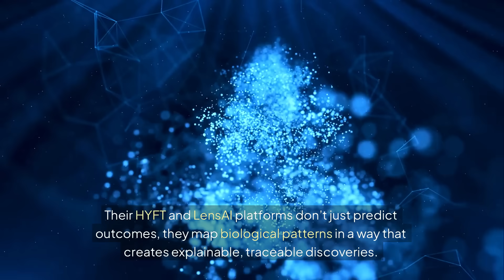MindWalk ($HYFT) Is Breaking New Ground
MindWalk ($HYFT) is a Bio-Native AI company transforming drug discovery with its HYFT® technology and LensAI™ platform. By unifying sequence, structure, function, and literature with a full-stack wet lab, MindWalk accelerates epitope mapping, molecular design, vaccine exploration, and biologics analytics—turning insights into validated candidates fast.

This distribution was conducted on behalf of MindWalk (NASDAQ: HYFT) and was funded by Outside The Box Capital Inc. after Undervalued Investor was engaged by Outside The Box Capital Inc. to advertise for MindWalk (NASDAQ: HYFT).